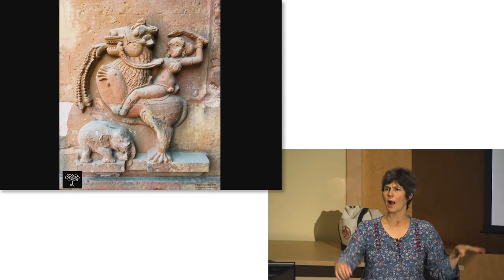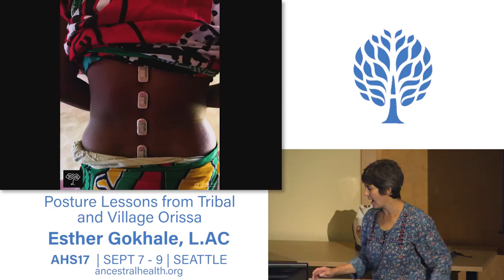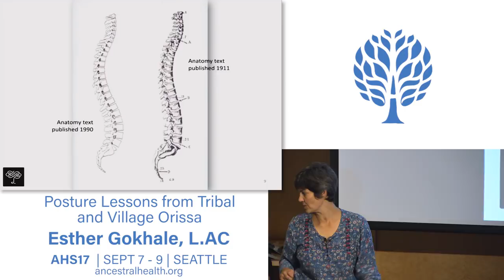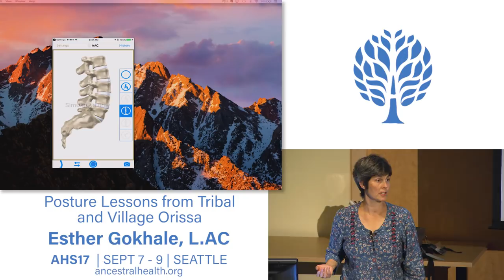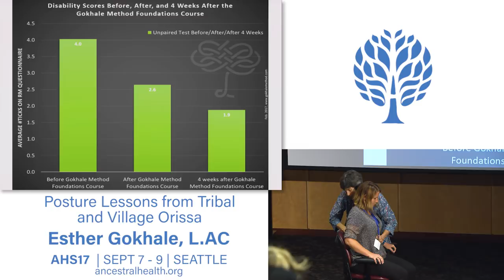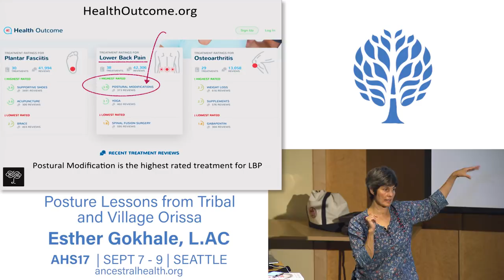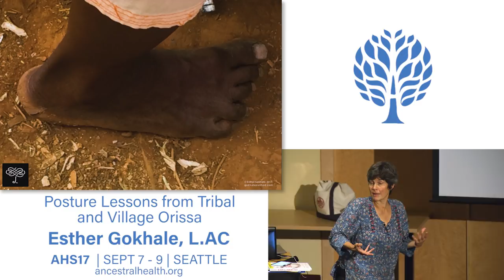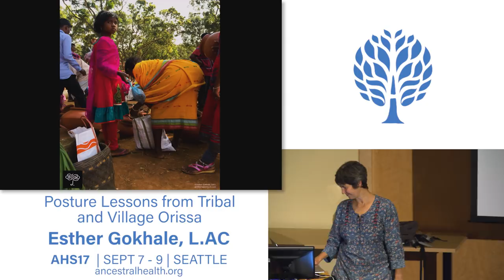AHS17 Posture Lessons from Tribal and Village Orissa - Esther Gokhale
Learn Primal Posture™ directly from some of the last indigenous populations on the planet. Though it is helpful to theorize and experiment about posture and movement patterns, learning directly from the "pros" is inspiring and invaluable. The "professional" hip-hingers in the world help root our body wisdom in tried and true techniques while conventional understanding of the body is still incomplete and ridden with misconceptions. Come and be inspired by slides from tribal Orissa and learn to mimic their ways of hip-hinging, squatting, stacksitting, glidewalking, and more!